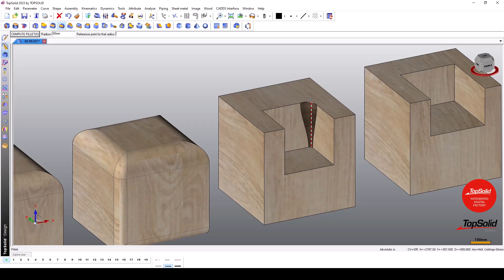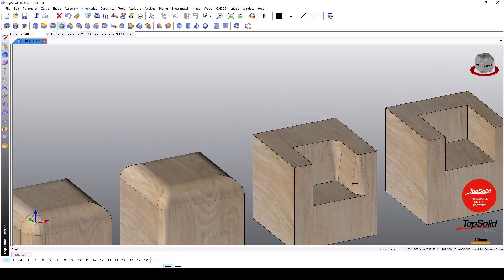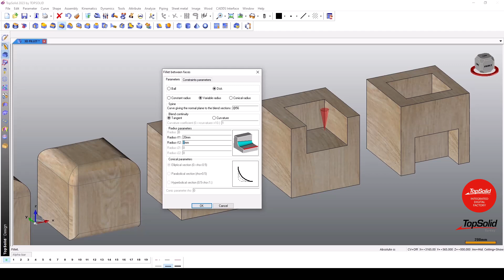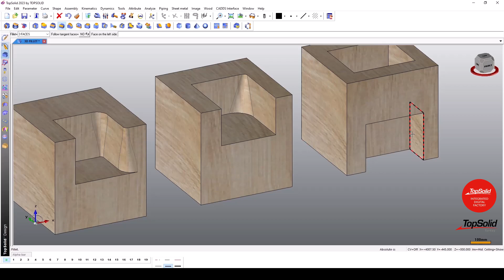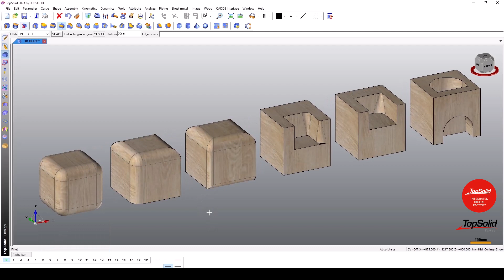TopSolid'WOOD - 3D Fillet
Bu videoda üç boyutlu modeller üzerinde fillet oluşturma şekillerinden bahsediyoruz. Birden fazla komut içeriği ile farklı genişlik ve yapıda hem yüzeylere hem de çizgilere fillet verebilirsiniz. Shape kısmı ile tüm katıya fillet uygulaması ve 3 faces kısmı ile belirli bir yüzeye tek seferde fillet yapabilirsiniz. Sizler de modellerinizi farklı fillet komutarı ile değişken aralıklarda tasarlayabilirsiniz.